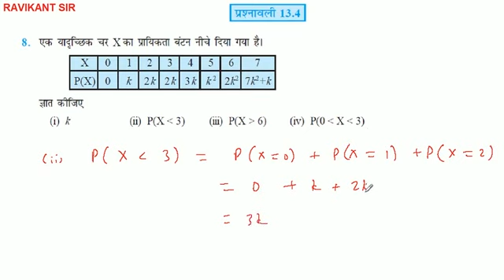एक यादृच्छिक चर X का प्रायिकता बंटन नीचे दिया गया है। ज्ञात कीजिए P(X less 3)